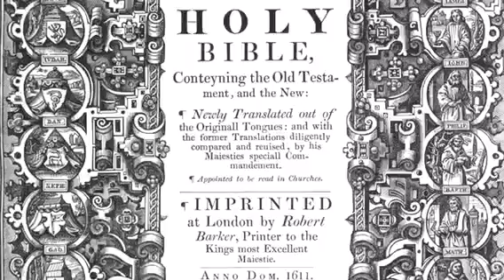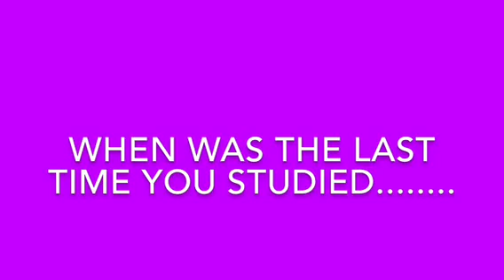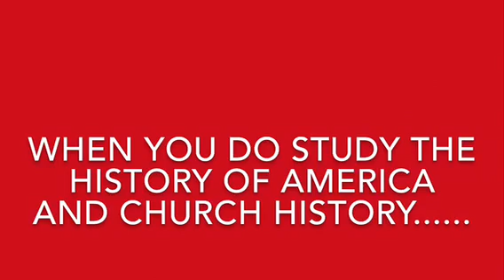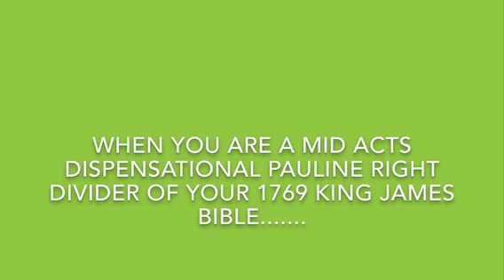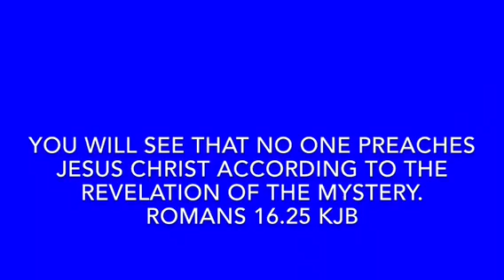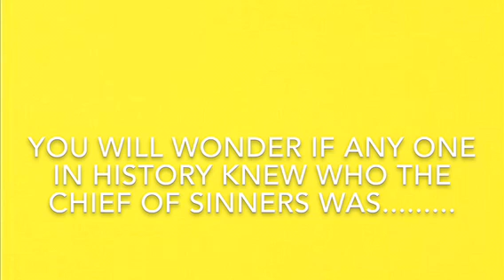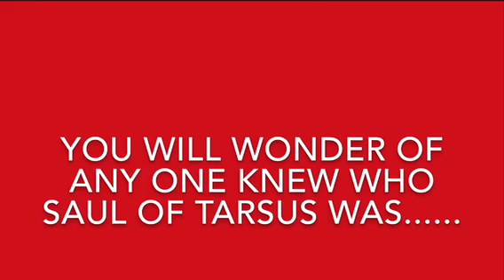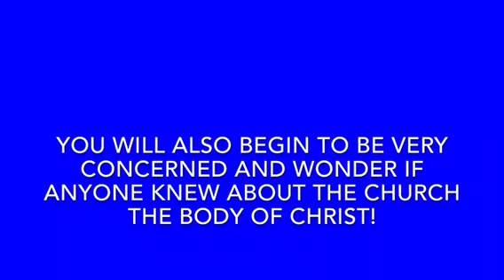Thanksgiving 2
This verse is about Israel's fall( Old things) and the Body of Christ(New)being in place! I know you miss used it!

2Co 5:17 Therefore if any man be in Christ, he is a new creature: old things are passed away; behold, all things are become new. (KJV)